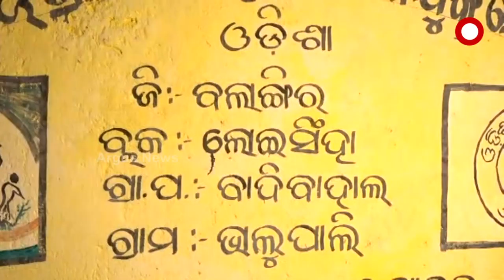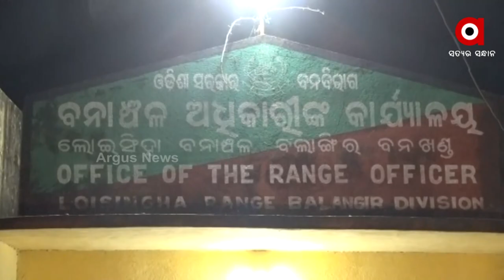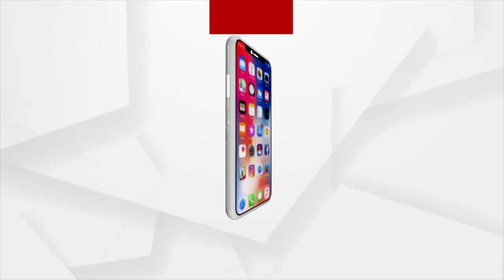ବେଲ୍ ବୁଡଲେ ଗାଁ'କେ ହାତୀ ଡର୍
ଅନିଦ୍ରା ରହୁଛନ୍ ଗାଁ'ର ଲୁକେ । ଜନବସତି ଆଡକେ ମାଡିଆସୁଛନ୍ ଗଜରାଜ । ୪୦ ଟିକିଆ ହାତୀଦଲର ଆତଙ୍କ ।